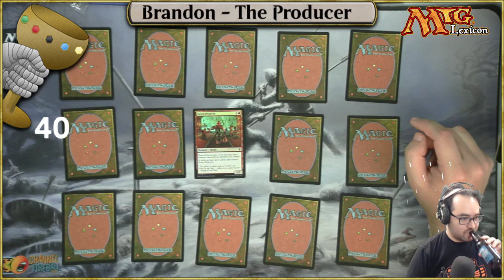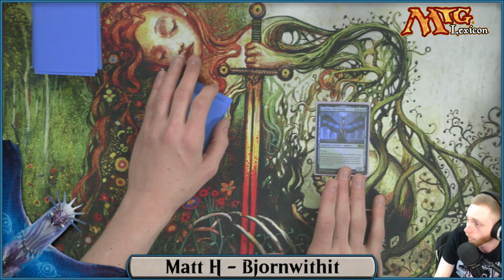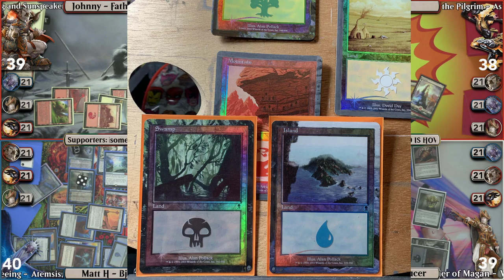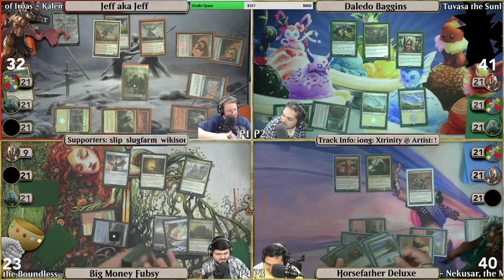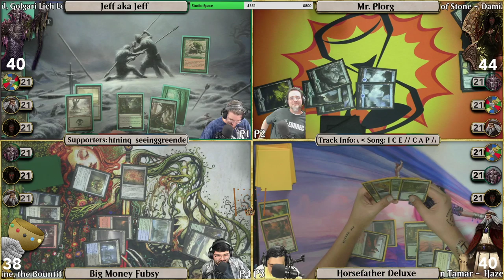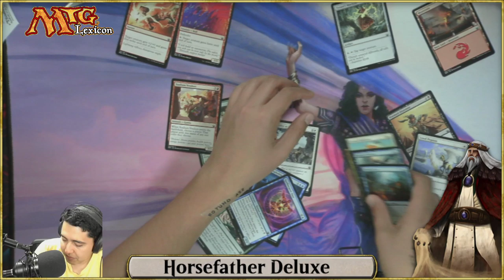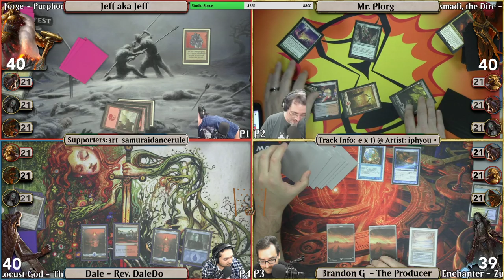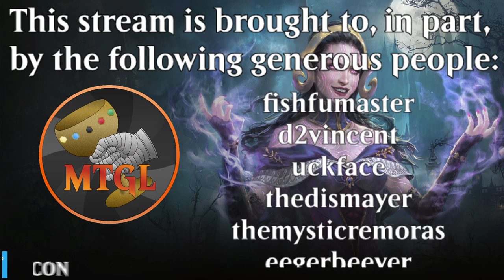Commander/EDH | S4E42 World FreeDH Day! (Full Stream)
Welcome to another one of from MTGLexicon’s weekly Saturday night streams. Read on to get the goods.

Join us live each Saturday from around 6pm-2am PT where we bring paper games of EDH/Commander (and sometimes other formats) to the internet.

►► Check out this shared sheet to see most of the decks used on stream

►► Welcome to MTGLexicon! We are THE Dive Bar of MTG, bringing you filthy, drunken, casual content! We revel in the gathering aspect of MagicTheGathering and emphasize fun plays over cut-throat decisions. We mostly play intoxicated, but we want to hear from you about any mistakes we make or ways we can improve. We're here for you, the community.

►►  MTGLexicon's hosts include Brandon G (The Producer), Matt G (MattInTheChat), Jeff (Mr AKA), Johnny V (HorseFatherDeluxe), Dale (The Bad Boy of EDH), and Matt H (BjornWithIt). We, along with our rotating cast of guests, are playing physical games of MTG. We are live, unscripted, and most assuredly NOT sober.

►► Check out these other channels that upload Commander/EDH gameplay on YouTube (including The Spike Feeders, Affinity for Commander, MTG Muddstah, and Quest for the Janklord)

**$**$**$** Credits **$**$**$**
►►  Some of the great tunes you hear in the background comes from the beautiful folks at Rare Nnudes, Himeko Katagiri, Ghost Note Ensemble, and Girl Scout. You can find their music over at bandcamp:

MTGLexicon is unofficial Fan Content permitted under the Fan Content Policy. Not approved/endorsed by Wizards. Portions of the materials used are property of Wizards of the Coast. ©Wizards of the Coast LLC.